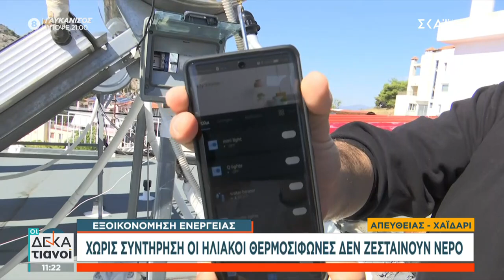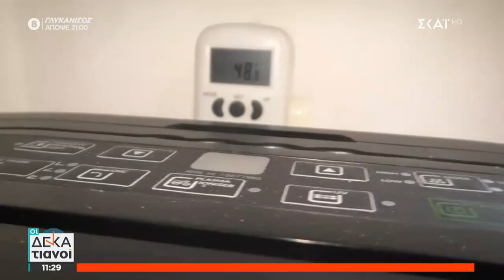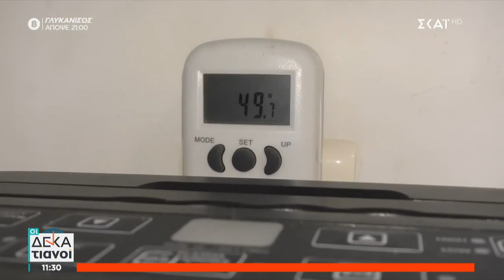Αυξάνουν τον λογαριασμό ρεύματος οι συσκευές σε αναμονή - Χωρίς συντήρηση οι ηλιακοί δεν ζεσταίνουν